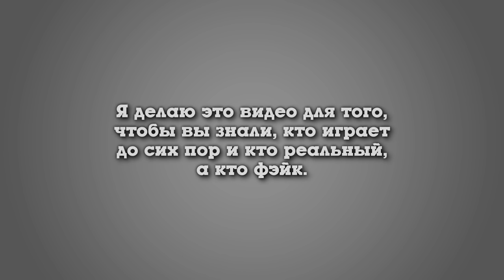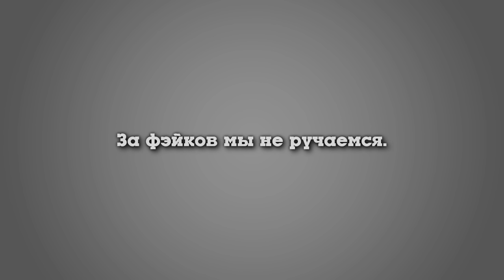OFFICIAL QUINTANO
- Открой описание / Open description -

my skype: rodrigo-butcher